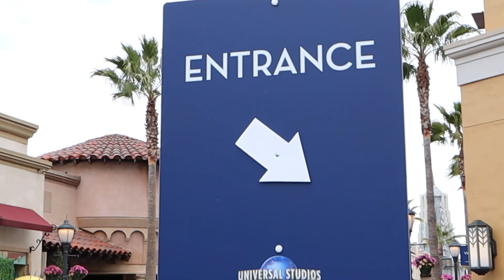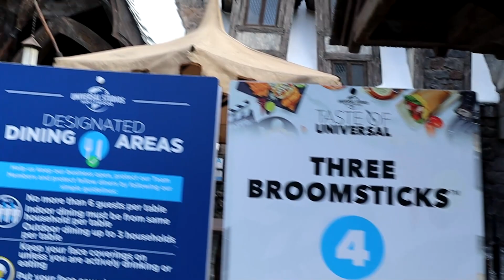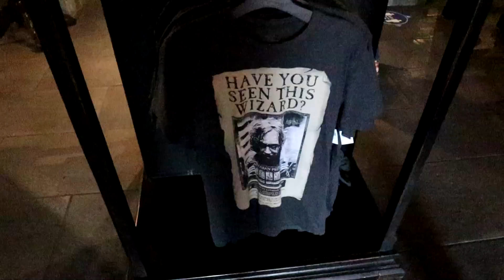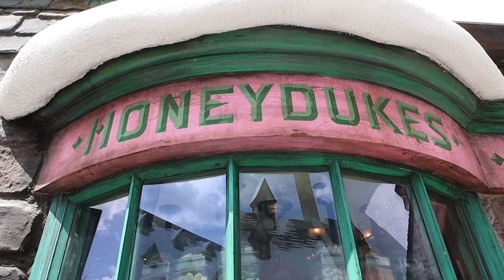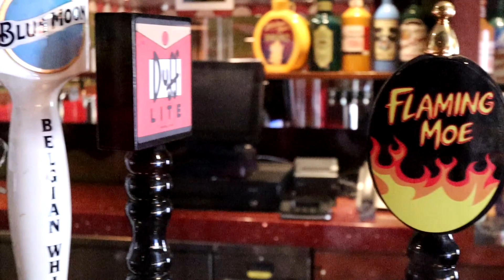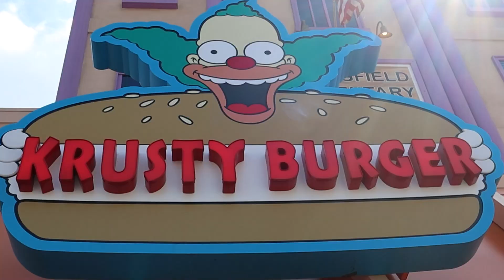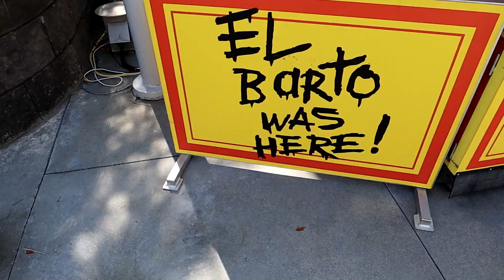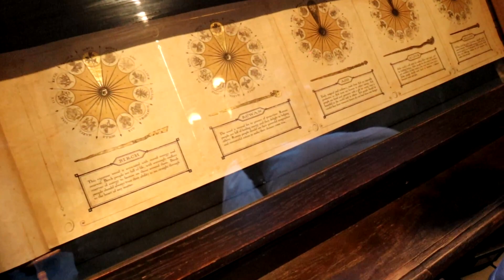Taste of Universal at Universal Studios Hollywood, We have Butterbeer for the first time. (2021)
We went to Taste of Universal at Universal Studios Hollywood.  This is an all-new ticketed event with all the foods you love from the park.  This event took place on the upper level of the park.  We got to try Butterbeer for the first time.  We had so much fun walking around and eating till we couldn't eat anymore.